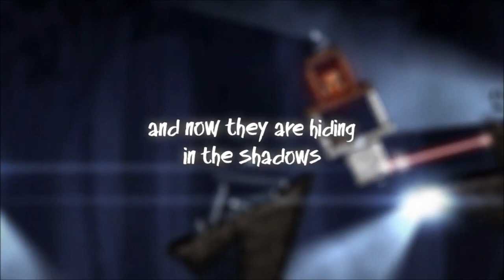Official Lums Launch Trailer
Lums / Lums HD by Vladimir Hrincar

The Vampires invaded Lums world. The only way to stop them is to destroy their hideouts in the shadows and expose them to the light.

Use 5 different Lums in this beautiful action physics puzzle game. Destroy everything with Cannonball Lum, create spotlights with Light Lum, use Antigravity Lum to make their hideouts fly away, or turn them into glass by using Transparent Lum. Sometimes you just need to turn everything into stone. Stone Lum can handle that.

If you can't solve a level, don't worry. You can still use the Nuke Bomb to destroy everything.

Features:
- First game on the App Store with physically realistic realtime 2D soft shadows
- Completely new type of intuitive and very precise controls which are designed to work on touch devices only
- Organic dark world full of small details
- 5 characters with very different abilities
- 48 unique levels (and more coming)
- 144 stars to collect
- More than 40 achievements
- Leaderboards for best players